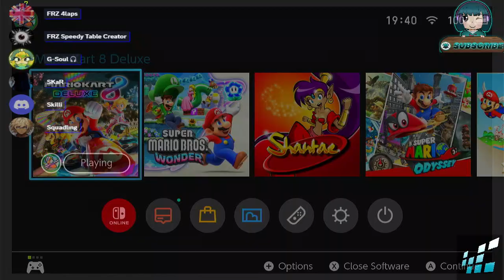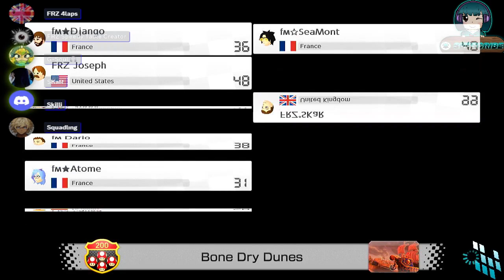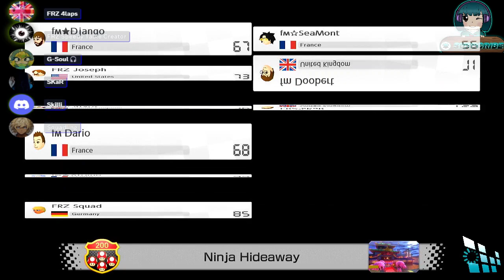【MK8DX】FRZ mixed vs FM. Clan War (Feb 13th, 2024)